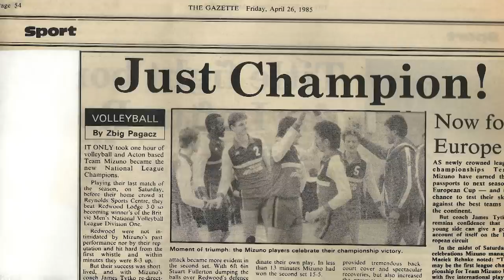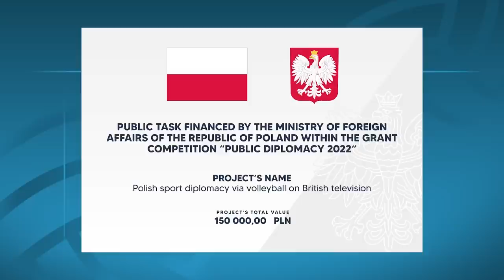Episode 12. The Volleyball Show.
Last episode of The Volleyball Show - tv series produced by IBB Polonia London Volleyball Club. Watch first on BT Sport in the UK, catch-up on Facebook and YouTube.

The next episode in the series „The Volleyball Show” will inform the fans about the rich history of the Club and its historical motifs on the match shirts. The topic of episode 12th will honor the club’s achievements on its 50th anniversary.IBB Polonia was established 1973 and has been commemorate historical events on their shirts for a few years now which will be presented to the audience. Moreover, as usual the TV series will show the recent news from volleyball around the world.

In previous episodes of The Volleyball Show, sport fans found out about the comparative level of volleyball in England, and how it is developing, the day to day life of players, playing in CEV Champions League and CEV Cup, aims and targets of the English club, how cooperation between two clubs is possible or the achievements of Polish clubs on the world stage, how train and operate one of the highest achieving national teams in the world: Poland. The previous episodes informed us also of the history and successes of the Polish National Volleyball Team and showcase the most prestigious international volleyball events in Poland.

“The Volleyball Show” is a TV show that is being produced by IBB Polonia London, which shows  the real challenges faced Volleyball Club and its targets for the future. The episodes also show the links to the Polish roots of the London team as well as the huge global impact that Polish volleyball has had over the years. TV series was implemented as a result of good relations with BT Sport and the desire to show the beauty of volleyball to a wide audience in England.

Welcome to Volleyball 2.0